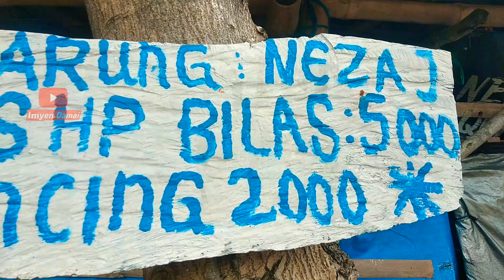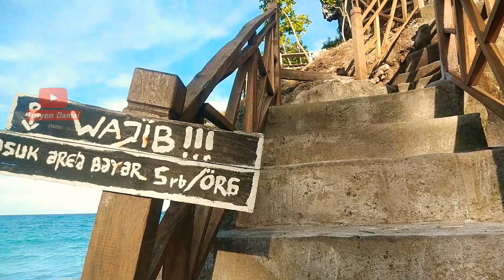✅ PANTAI MARUMASA, OBYEK WISATA DI KAB.BULUKUMBA SULAWESI SELATAN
Assalamualaikum
Terimakasih telah klik video ini,
Semoga bermanfaat dan bisa menghibur anda semua.

PANTAI MARUMASA | PANTAI YANG MASIH SEPI DI KAB.BULUKUMBA SULAWESI SELATAN

Saran/Kritik/Ide konten tetap saya harapkan dari teman-teman semua.

Terimakasih.